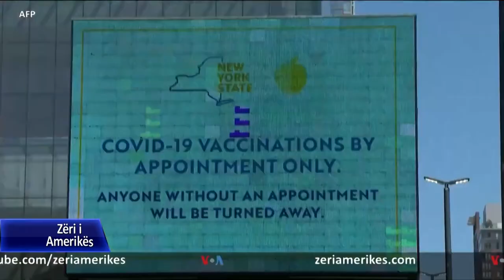Heqja e kufizimeve për patentat e vaksinave, vetëm një hap i parë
Udhëheqësit botërorë përshëndetën qëndrimin që shprehu administrata  e presidentit Joe Biden për të hequr dorë nga kufizimet që përmbajnë patentat e prodhimit të vaksinave për COVID-19 në Organizatën Botërore të Tregtisë. Megjithëse ky mund të jetë një përparim në luftën globale kundër pandemisë, siç njofton korrespondentja e Shtëpisë së Bardhë, Patsy Widakuswara, është vetëm hapi i parë në një proces të gjatë dhe të komplikuar